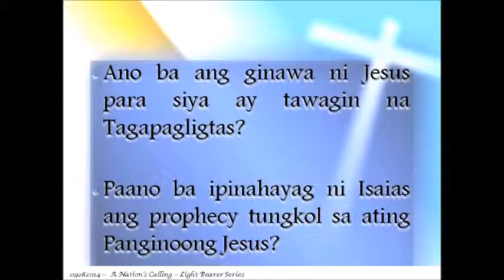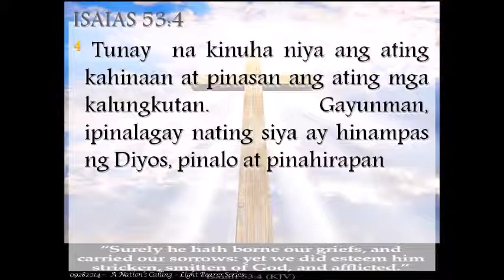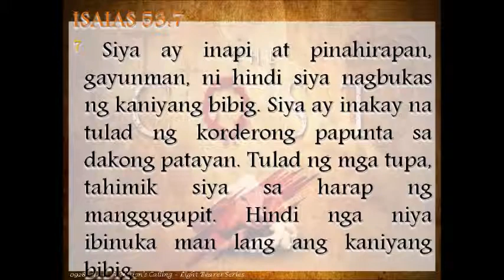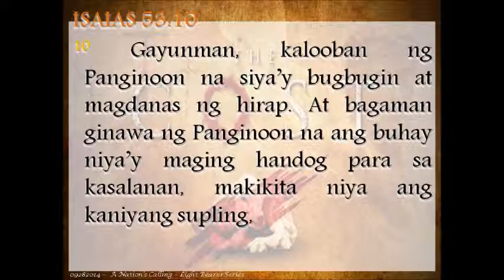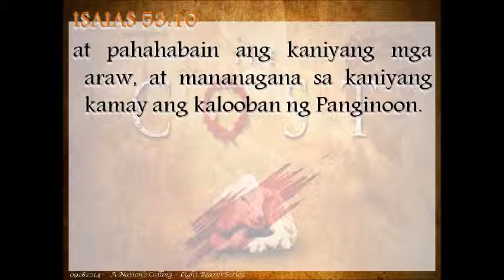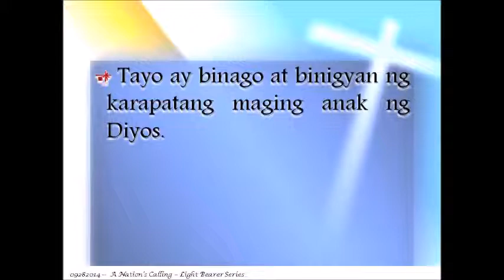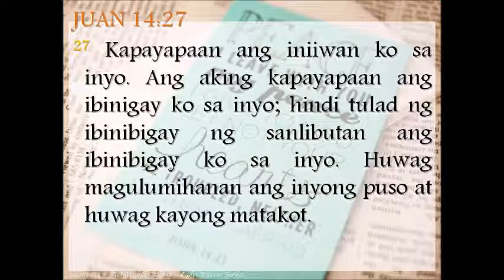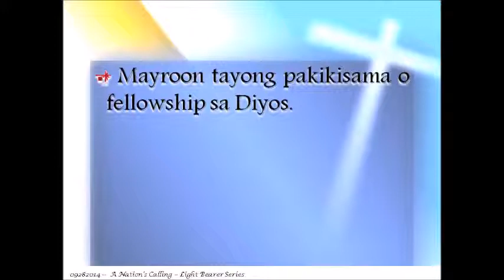September 28, 2014 - A Nation's Calling: Light Bearer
September 28, 2014 - Sunday Worship Service
Topic: A Nation's Calling: Light Bearer
Sermon by: Ptr. Joe Arias